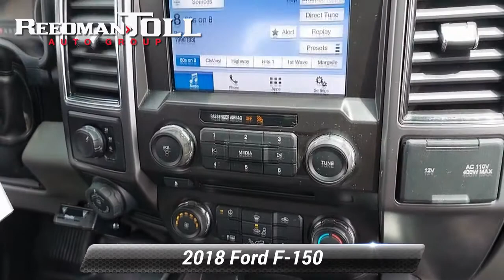Used 2018 Ford F-150 XLT, Langhorne, PA 2102180A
Welcome to ReedmanToll Auto World, Langhorne, PA. EVERY VEHICLE PURCHASED AT REEDMANTOLL COMES WITH A 2 YEAR MAINTENANCE PLAN! We treat the needs of each individual customer with paramount concern. We know that you have high expectations, and as a car dealer we enjoy the challenge of meeting and exceeding those standards each and every time. Allow us to demonstrate our commitment to excellence! 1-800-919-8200 ; This Ford F-150 XLT is for the discerning driver who demands the utmost of his vehicle. Handle any terrain with ease thanks to this grippy 4WD. Whether you're on a slick pavement or exploring the back country, you'll be able to do it with confidence. A Ford with as few miles as this one is a rare find. This F-150 XLT was gently driven and it shows. You've found the one you've been looking for. Your dream car. While every reasonable effort is made to ensure the accuracy of this information, we are not responsible for any errors or omissions contained in these pages. Please verify any information in question with dealer.

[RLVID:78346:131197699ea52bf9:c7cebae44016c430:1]